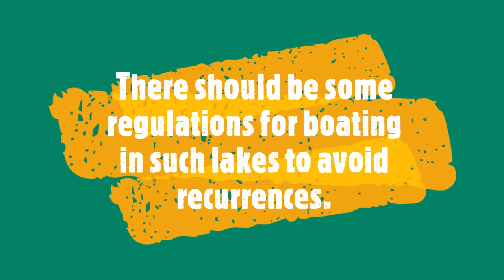Khanpur dam incident today 25-01-2022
On Tuesday 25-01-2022, a tragic incident happened in Khanpur dam lake of Pakistan. The boat was on board with more than 25 school students and teacher.

Unfortunately, the teacher is reportedly died whereas fortunately all students rescued.

There should be some regulation to control these incidents and overloading of boats to avoid recurrence of such incidents.

Life saving jackets to be made mandatory requirement for such boating activities.

License should only be issued to those meeting safety requirements.